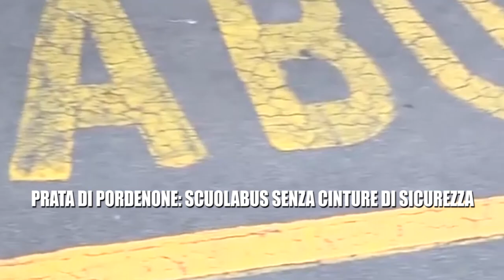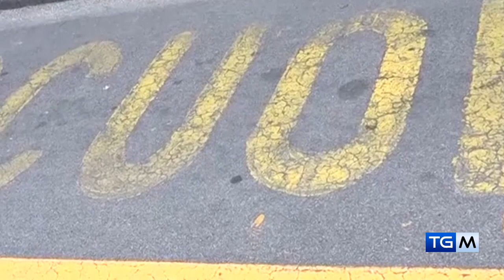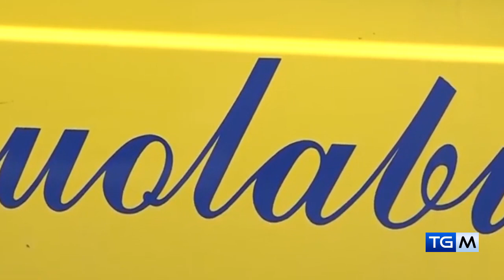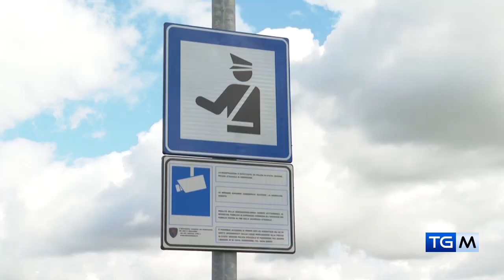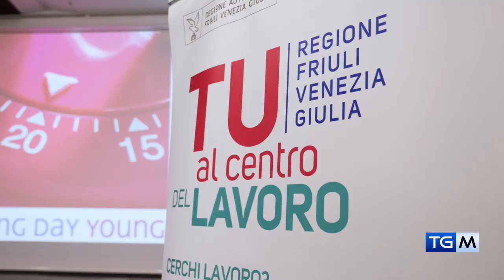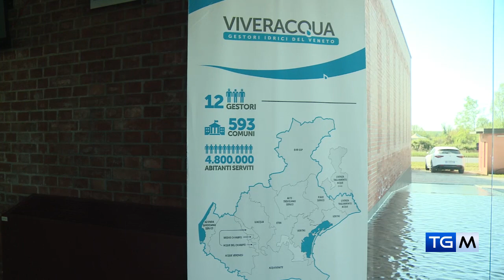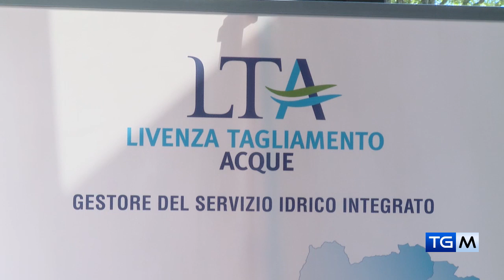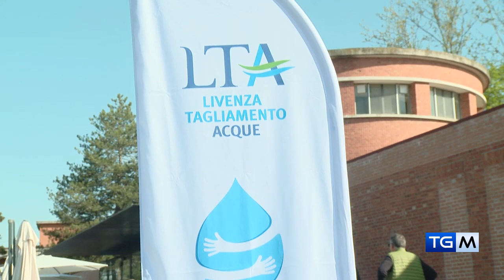TGM - IL TELEGIORNALE DI MEDIA24TV | 16 04 2024